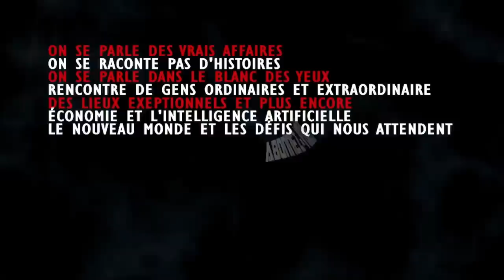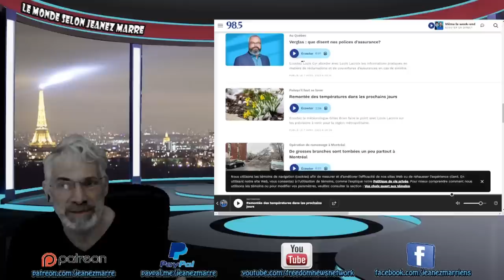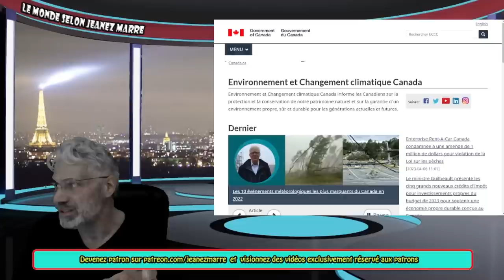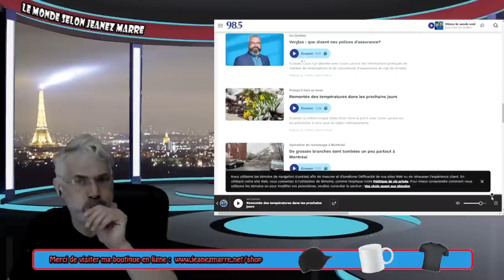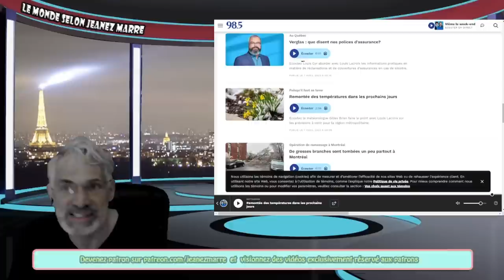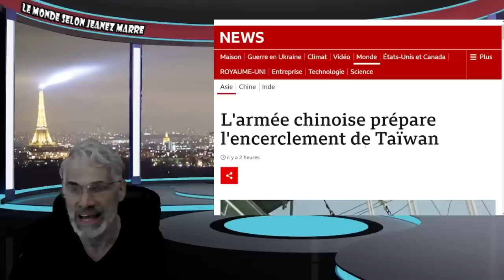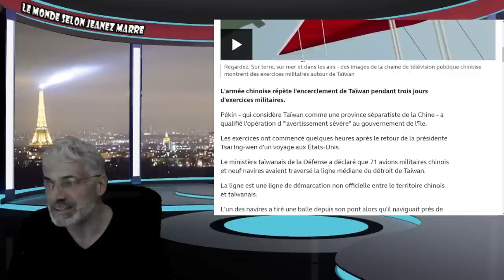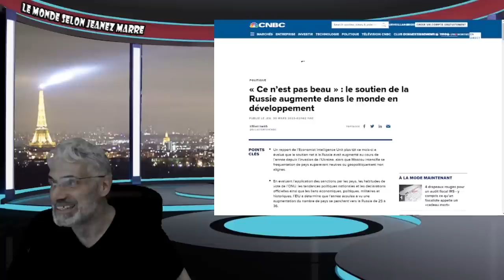DERNIÈRE HEURE; PRÉPAREZ-VOUS À LA 3ÈME GUERRE MONDIALE;LE CHINE ENCERCLE TAIWAN!